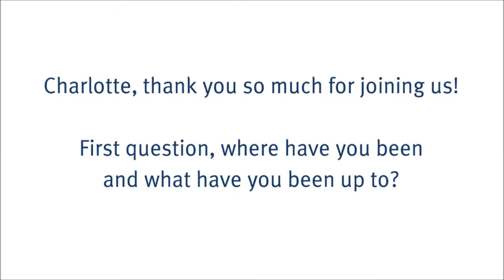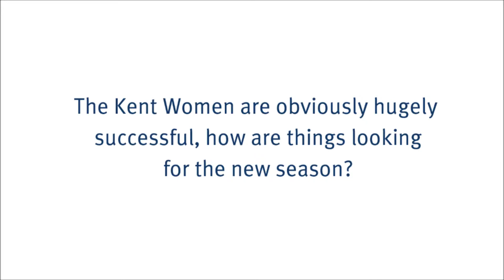Community Team GUEST Vlog - Charlotte Edwards - March 2015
Charlotte was in town so we caught up with her for a quick guest video blog! She talked about what she's been up to over the winter and also what is on the cards for the summer of 2015.